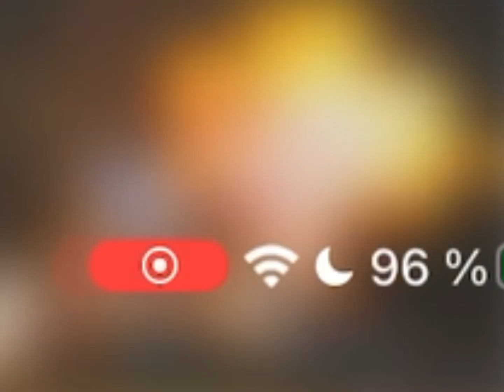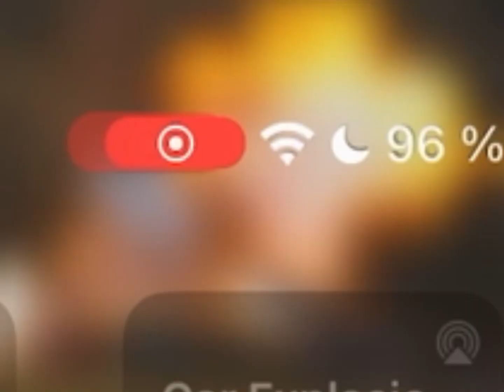Audi TT Dyno Fail And Mercedes AMG GTS Dyno Fail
El presidente del consejo